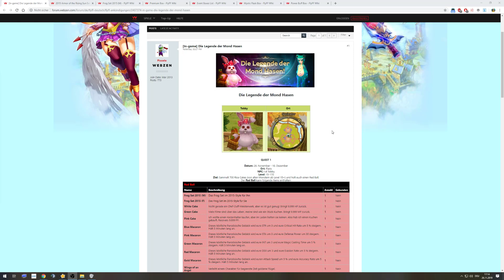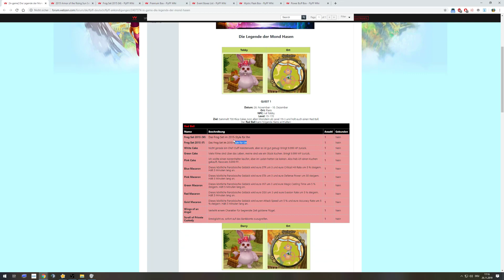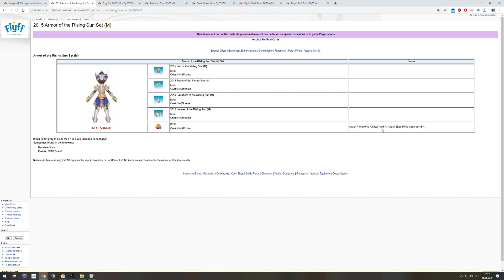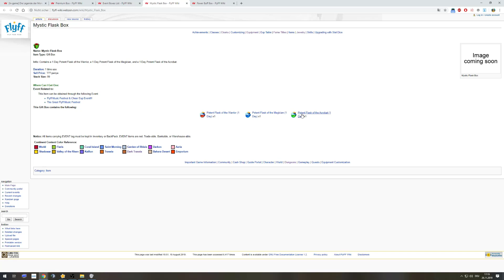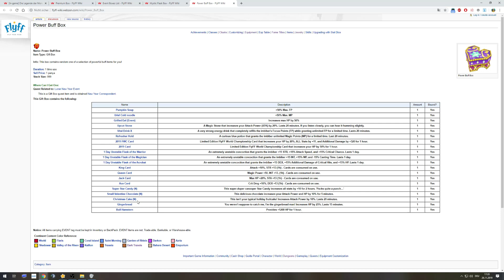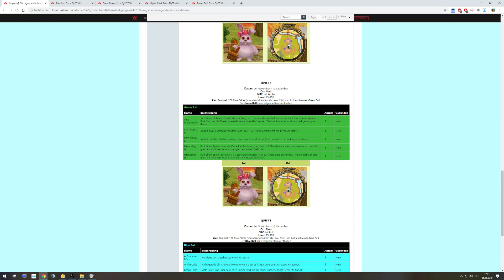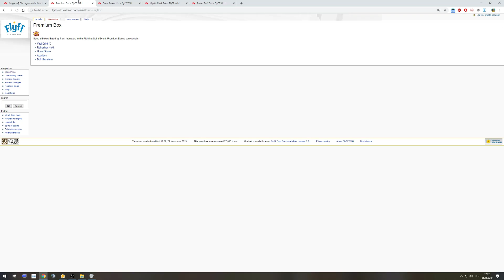Let's Play Flyff [Vagrant, Level 15] #1058 - Die Legende der Mond Hasen (Brandneues Event)!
Info: Ich wollte hier keinem GM zu nahe treten (oder bedrohen), ich bin lediglich der Meinung als Angestellter eines Unternehmens sollte man sich gewisse Bemerkungen nach außen verkneifen (Auch wenn man weiß, dass sie nichts selbst machen können, kann man zumindest erwarten, dass sie es ernst nehmen).